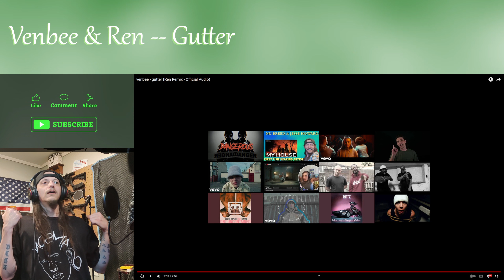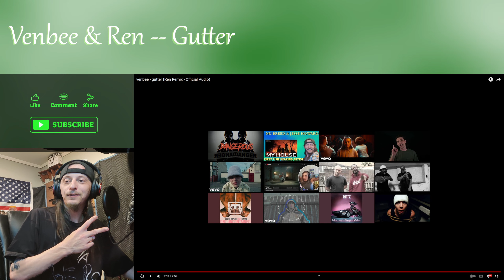Venbee & Ren -- GUTTER (REMIX) || AMAZING!! ALBUM IS GOING TO BE 🔥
LOOK AT PICTURE JUST TO SEE WHAT I MEAN BEHIND SCENES:
This same image on two site, you choose I prefer imgur personally.

- My Official Music Channel (Sub there maybe?

 @venbeevevo1157  - Artist channel
@RenMakesMusic   - Artist Channel

0:00 - Intro
0:53 - Reaction
5:58 - Talking